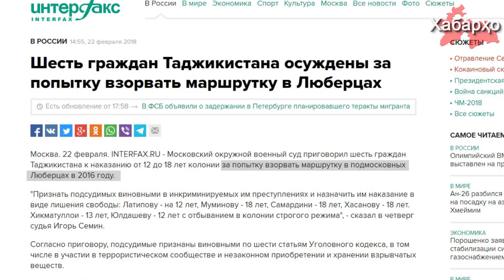Русия: шаҳрвандони Тоҷикистон ба мӯҳлатҳои дароз маҳкум гардиданд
Чи тавре ки "Интерфакс" иттилоъ медиҳад, додгоҳи ҳарбии ҳавзавии Маскав 6 нафар шаҳрванди Тоҷикистонро бо айби бофташуда гӯё тайёри дидан дар содир намудани таркиш дар ноҳияи Любертсаи Маскав соли 2016 айбдор дониста ба мӯҳлатҳои аз 12 то 18 сол аз озодӣ маҳкум кард.